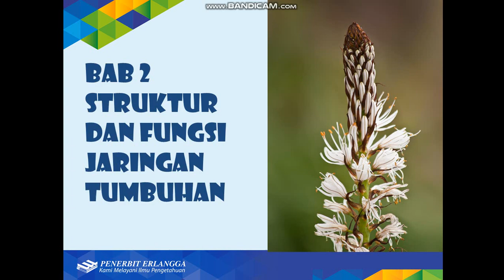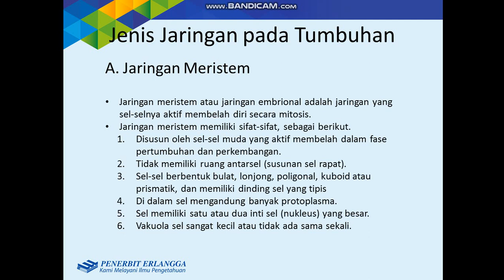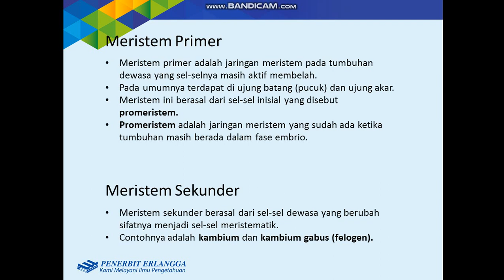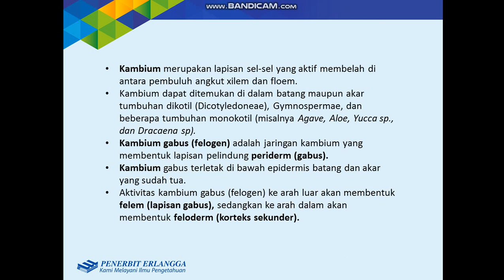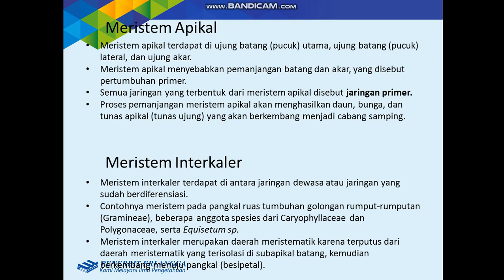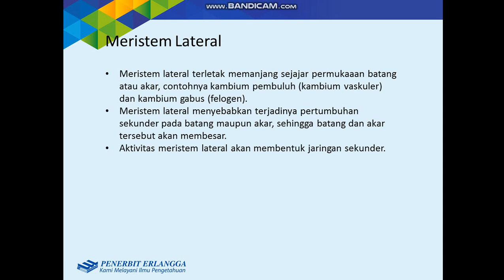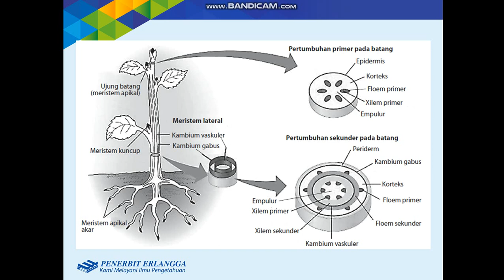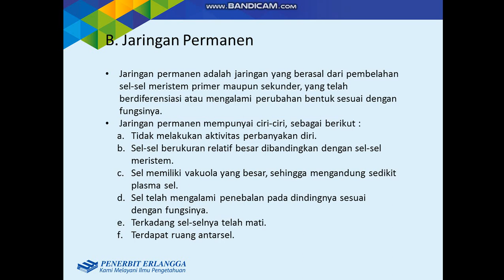Biologi Bab 2 bag 1 kelas 11